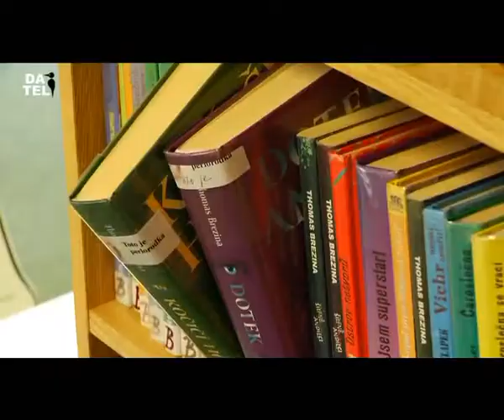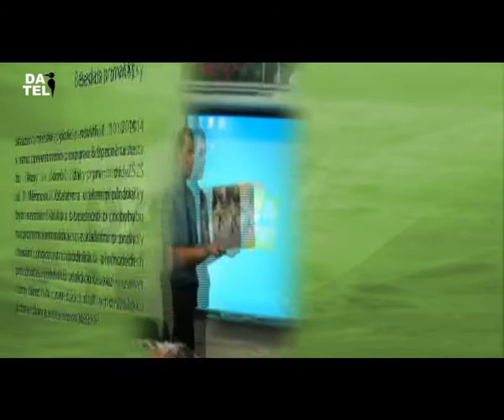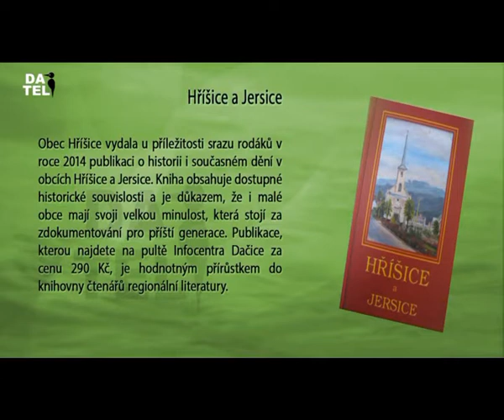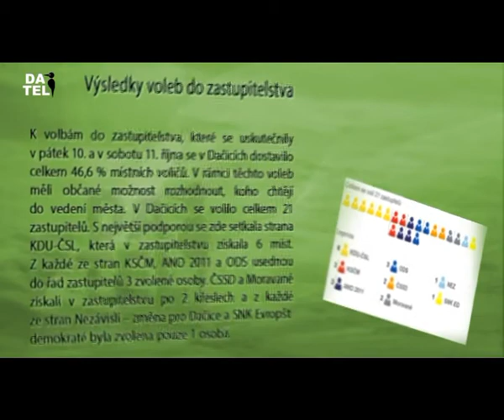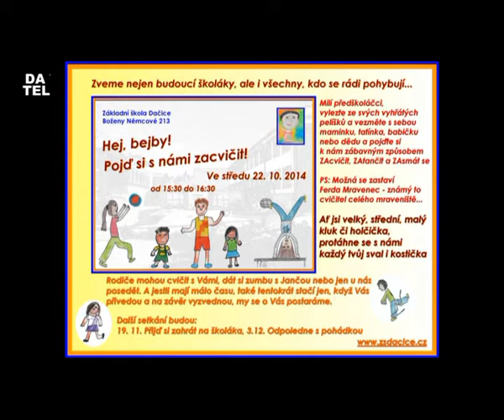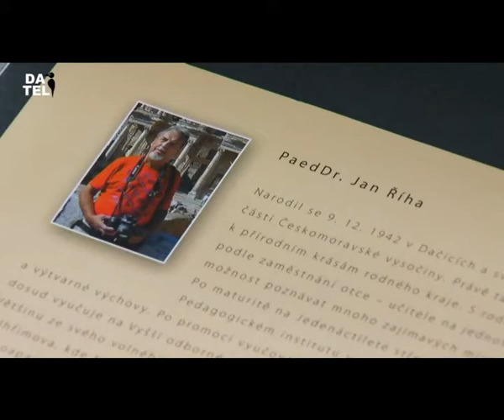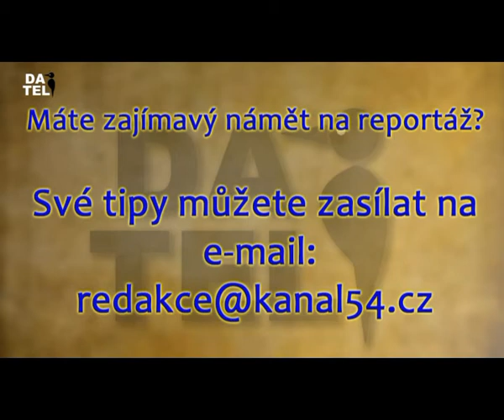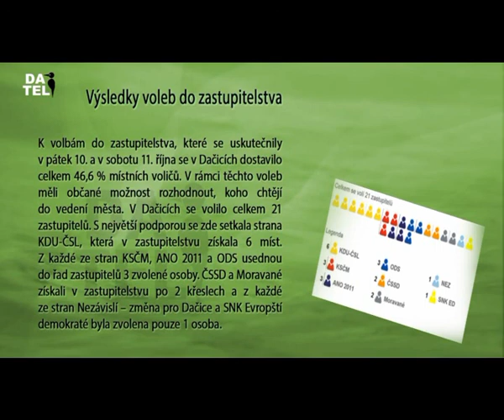Dačická televize (DATEL) - 17.10.2014 (dvojblok)